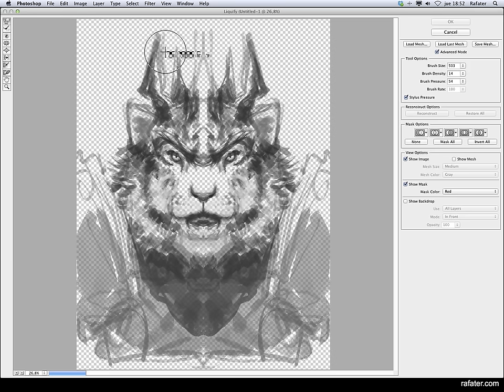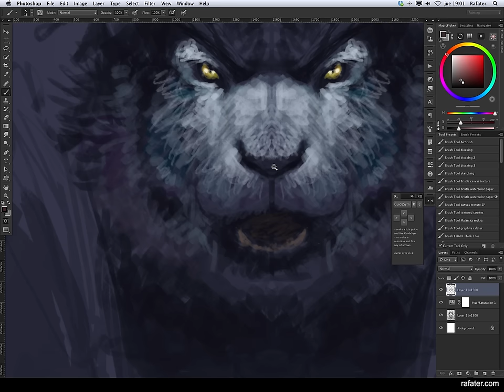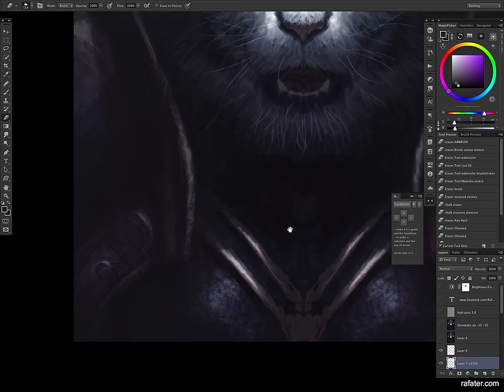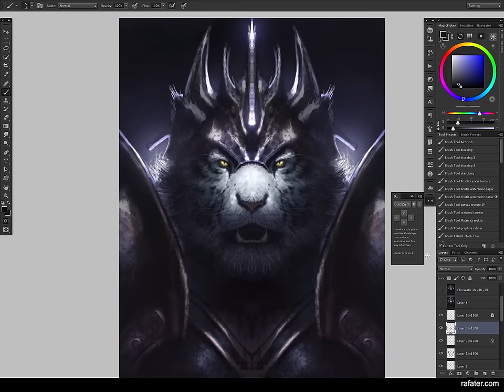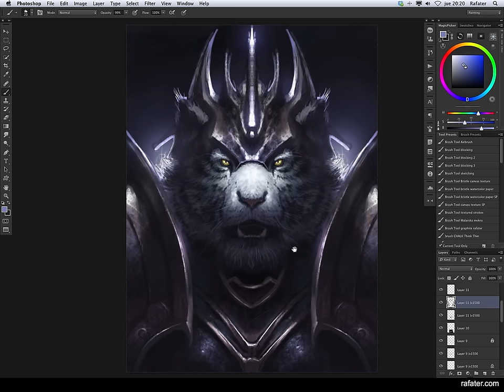Rafater - Speedpainting - The Royal Cat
About About 1h 30 min. Topic: The royal cat